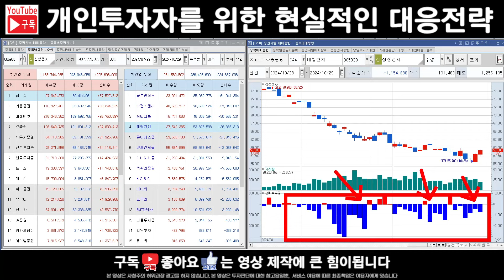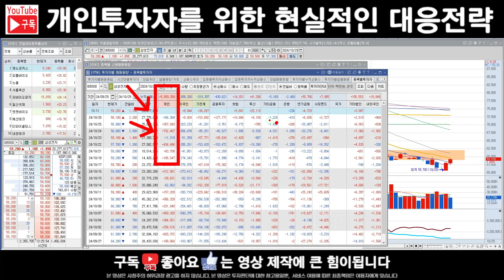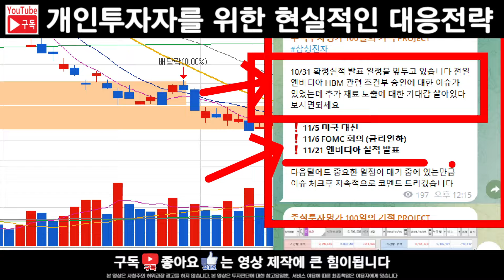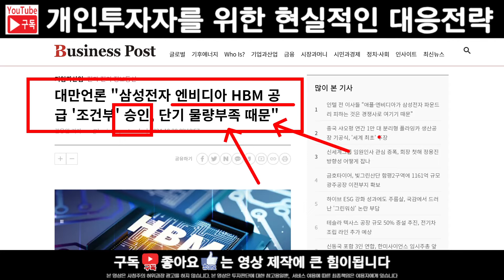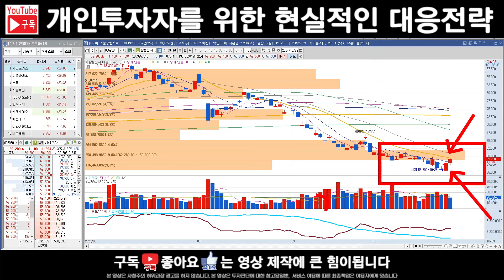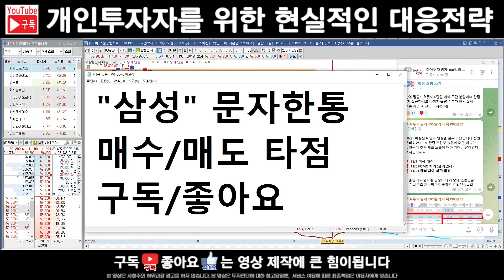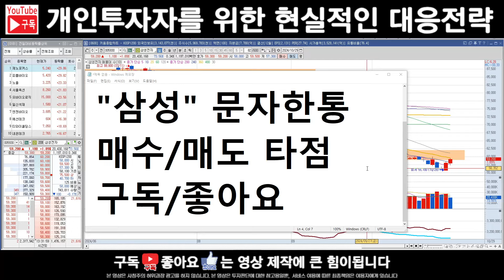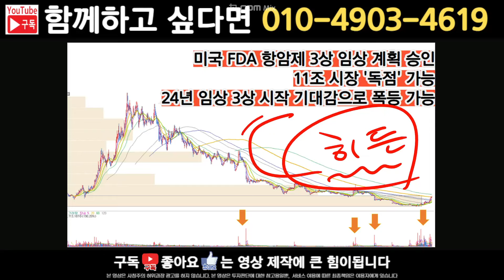[삼성전자 주가전망][긴급] 엔비디아 터졌다! 외인매수전환! 대응준비 HBM3E 조건부 승인! HBM4 호재 연이어 터진다! 포기할 시점 아닙니다 대응준비하세요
안녕하세요 양교수입니다.

🎁 주식투자명가 100일의 기적 프로젝트 🎁(무료)

📌채널 구독버튼 누른후 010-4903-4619로

(현재 신청량이 많아 입장까지 2~3일 걸리수도 있습니다)